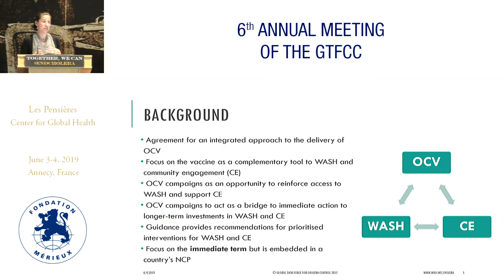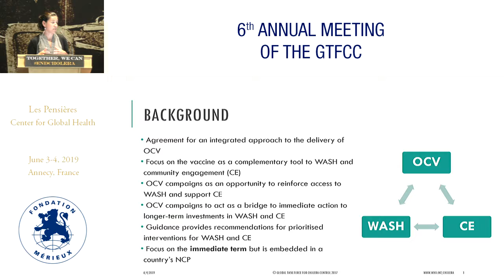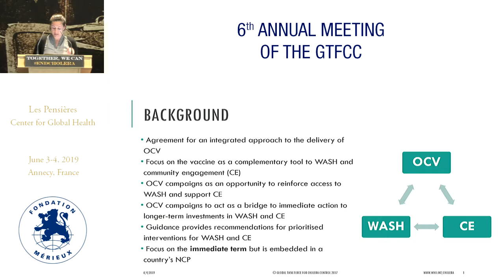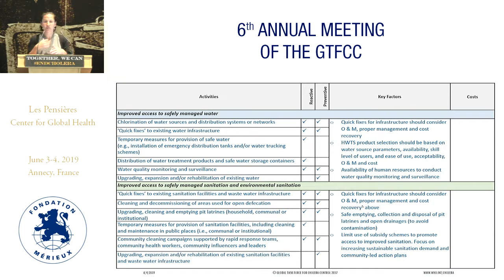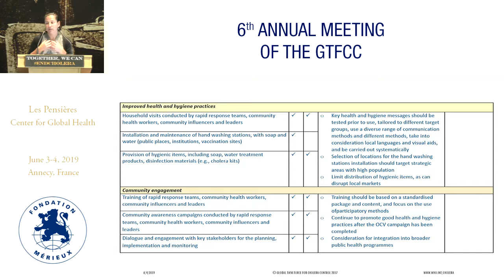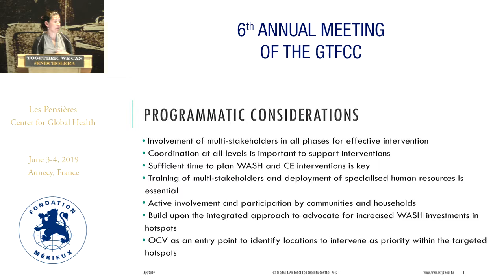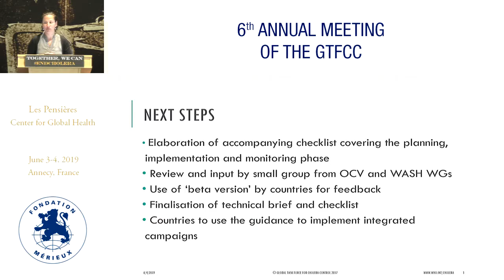Integration of WaSH and OCV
Monica RAMOS